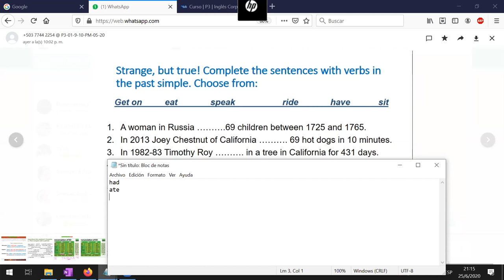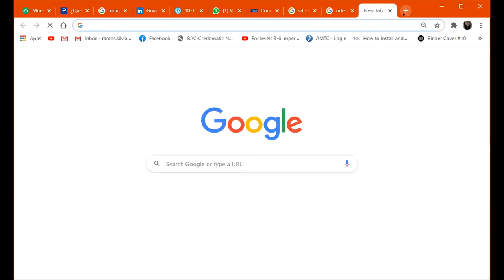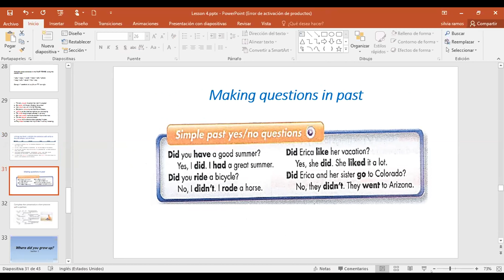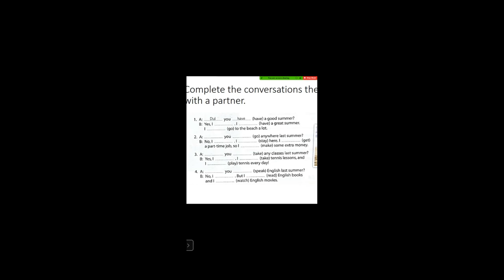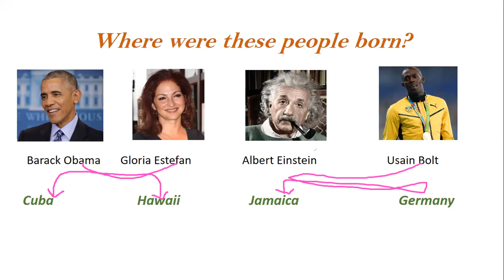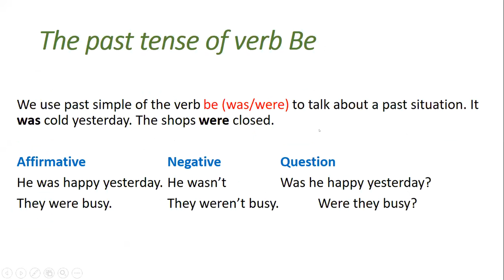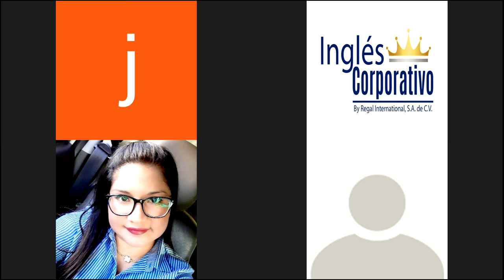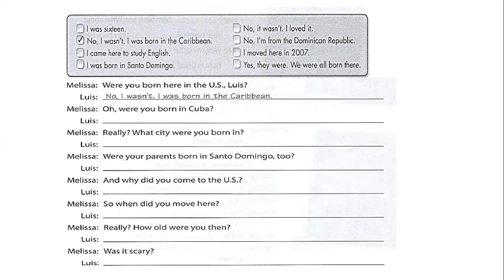Ingles Corporativo-Simple past practice_Part 2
Simple past practice_Part 2